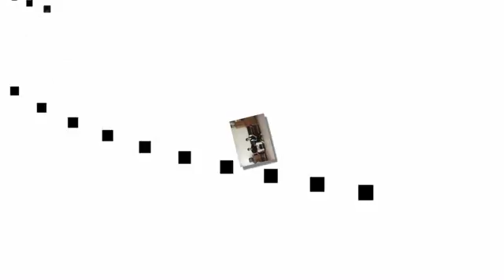Ronaldo Bie -2